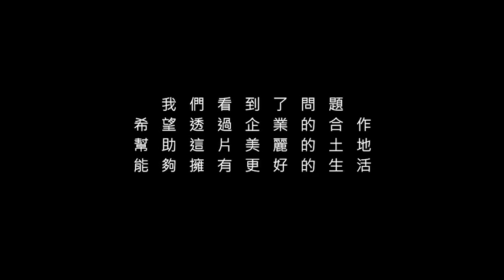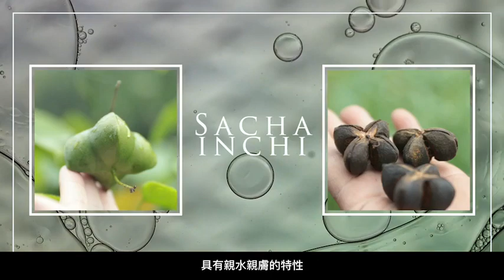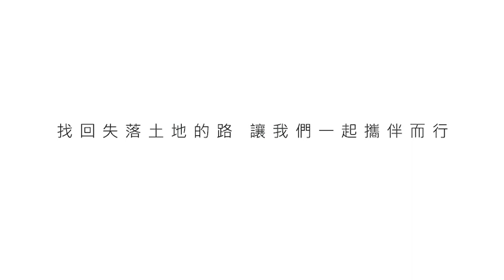國際精品│PSK印加果極緻彈潤精華油計畫 形象影片